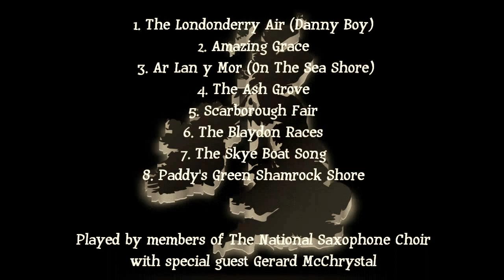Songs of The British Isles - saxophone ensemble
Excerpts from 'Songs of The British Isles'
8 Traditional Folk Songs arranged for saxophone ensemble by Nigel Wood (from Craig Rickards version for sax & piano)
Published by Saxtet Publications

The Standard Parts are:
Soprano
Alto 1
Alto 2
Tenor 1
Tenor 2
Baritone

Played by members of The National Saxophone Choir with special guest Gerard McChrystal
Gerard McChrystal - soprano
Tom Bruton - alto
Zoë Marklew - alto
Rebecca Bruton - alto
Lauren Hogg - tenor
Emily Preston - tenor
Dom Lawson - baritone

The sheet music for Eb or Bb Sax & Piano version of Songs of the British Isles is available from Saxtet Publications
Titles from “Songs of the British Isles” included on exam syllabi:
ABRSM (valid from 2022)
The Ash Grove – Grade 6 (Bb Saxophone only)

Sheet music is available from Saxtet Publications in the following formats:
Clarinet Choir: publishing pending